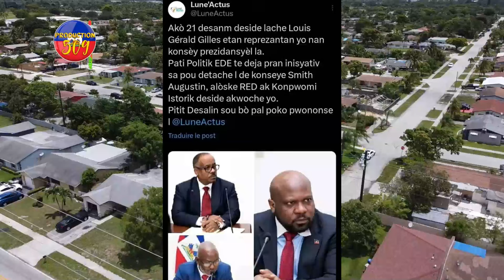DCPJ Fè Flay? Yo Ta Arete 2 Solda Chen Mechan Delmas 75, KONSÈY La Kraze Mezanmi